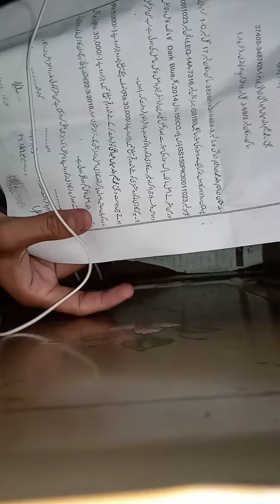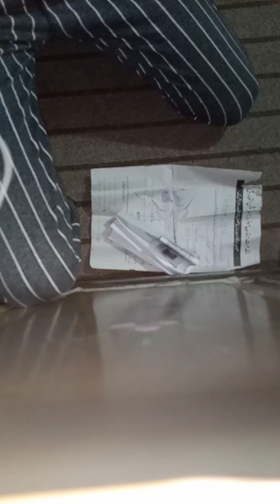olx bike froud ho gaya